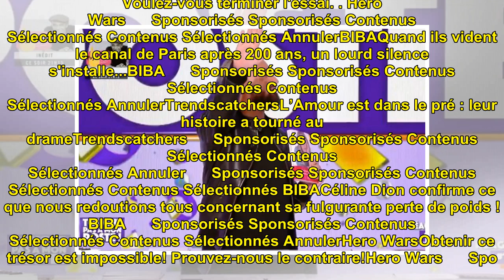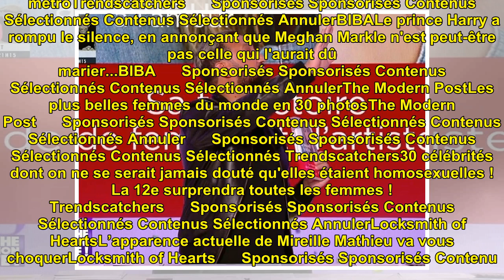Zapping - TPMP : une intrusion sur le plateau perturbe l'émission en direct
Zapping - TPMP : une intrusion...